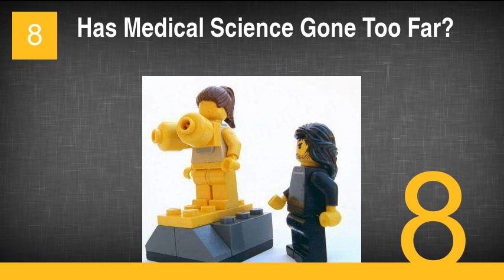23 Times Adults Played with Legos and Things Got Dirty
23 Times Adults Played with Legos and Things Got Dirty
1. You've Got to Start Locking the Door
2. Proportion is Everything
3. Finally, Lego & Harry Slash Fiction We Can Get Behind!
4. Which Hole Do You Think He's Putting It In?
5. This Isn't What We Meant When We Said We Wanted to Try New Things
6. That Can't Be Comfortable Pt. 2
7. There's Nothing Like Getting Dirty While You Get Clean
8. Has Medical Science Gone Too Far?